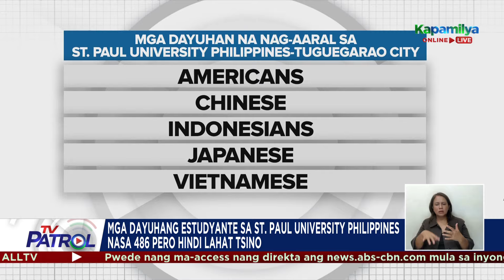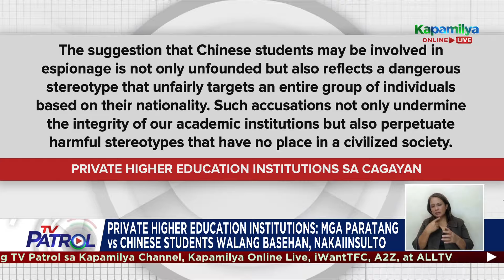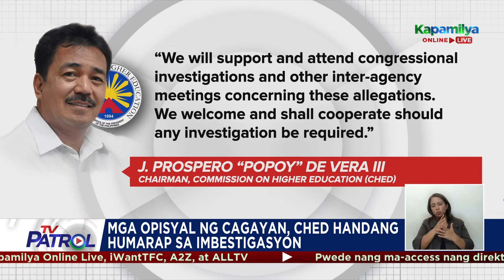Local officials sa Cagayan, Tuguegarao dinepensahan ang Chinese students | TV Patrol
Ipinahayag ng mga opisyal ng Cagayan at Tuguegarao City na handa silang humarap sa imbestigasyon kaugnay ng umano'y pagdami ng mga estudyanteng Chinese sa lalawigan.